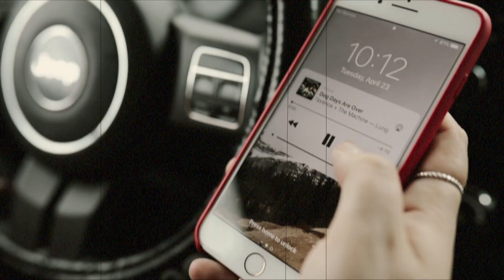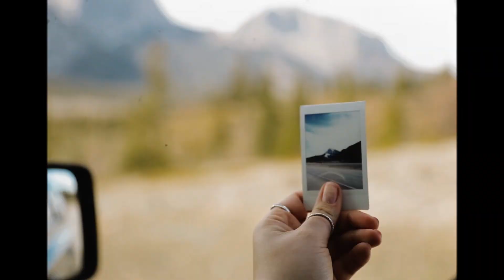ALBERTA BOUND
a week of bliss in the canadian rockies with my best friends.

SONG: sedona - houndmouth